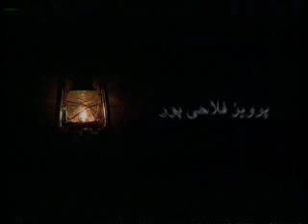SARGARDA ROOH (PART 22) URDU.... IRANI SERIAL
AIK ROOH KE DASTAN JO GUNAHON KE BOHJ KE WAJA SE PRESHAN HAI ...OR KAISAY ALLAH US KO MARNAY K BAD MAFI KA MOQA DETA HAI.